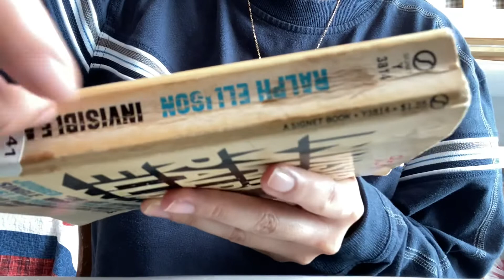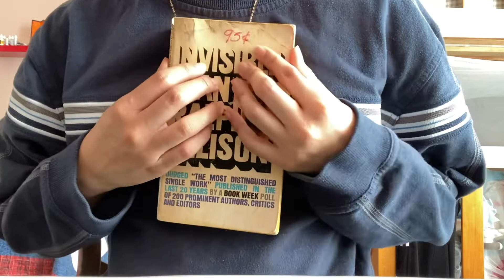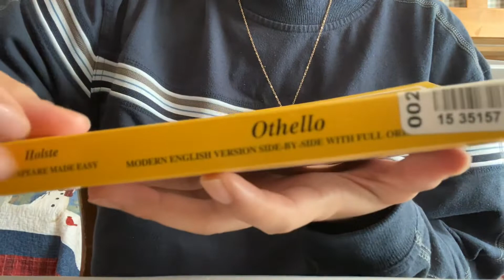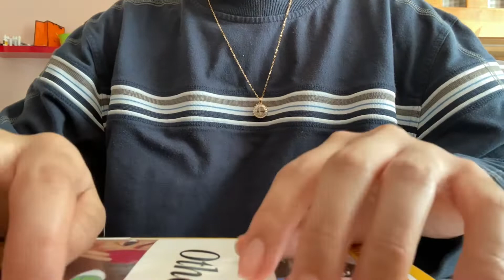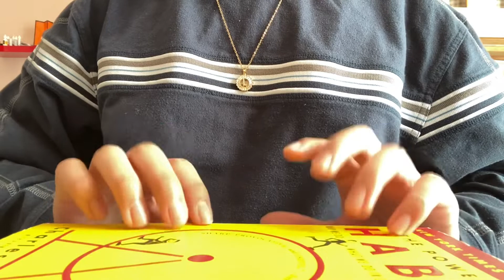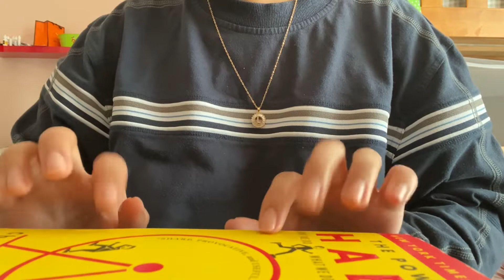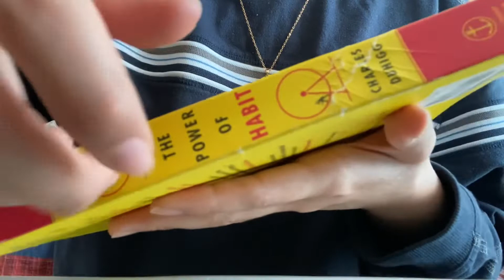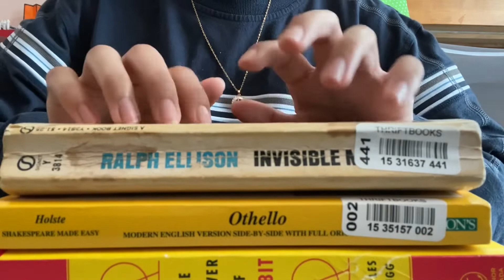Fast Fingerpad Tapping on Books, No Talking, Lofi | ASMR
tapping on les livres📚